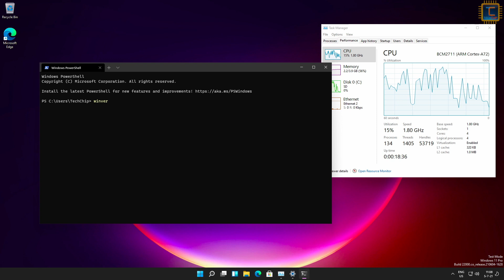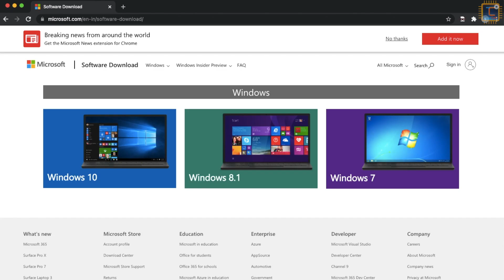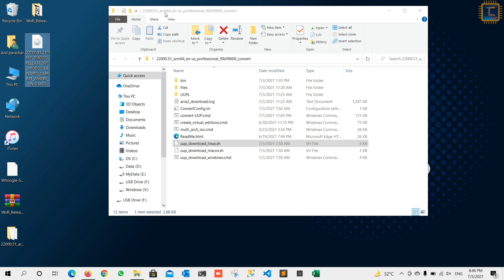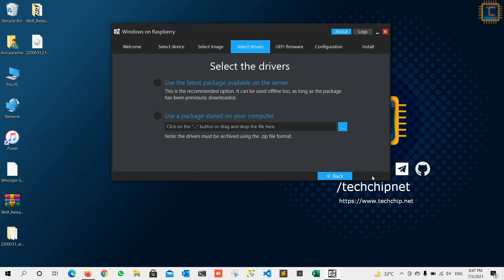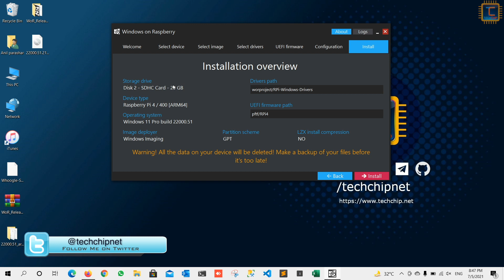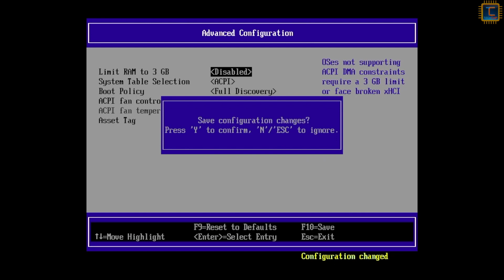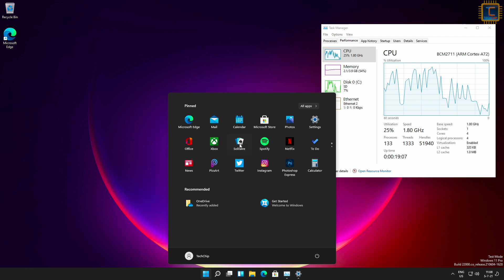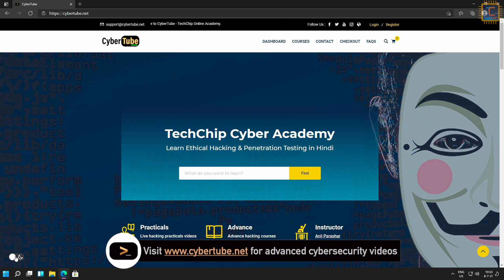Download and Install Windows 11 on Raspberry Pi 4/400 [Hindi]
In this video I will show that how to download latest build Windows 11 ISO? How to install Windows 11 on Raspberry Pi 4 or RPi400 ?
▀▄▀▄▀▄Hardware Requirements▀▄▀▄▀▄
Raspberry Pi 400
Micro SD Card
Display Monitor
Micro HDMI cable
Type C USB Cable
Mini Wireless Keyboard/Mouse
Type C OTG adapter
▀▄▀▄▀▄Timestamps▀▄▀▄▀▄
00:00 ▶️ Intro
00:41 ▶️ Hardware Requirements
01:40 ▶️ Download Windows 11 ISO
03:53 ▶️ Install Windows 11 ISO image on SD Card
06:36 ▶️ Raspberry Pi Configuration for Windows 11
07:52 ▶️ Setup Windows 11
08:38 ▶️ Windows 11 Review on Raspberry Pi 400
10:35 ▶️ End Note